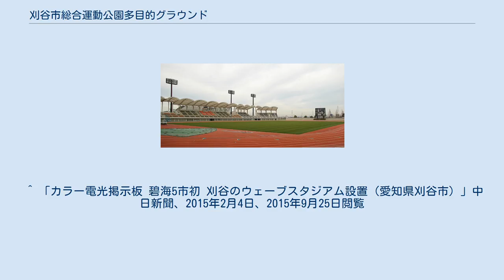刈谷市総合運動公園多目的グラウンド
刈谷市総合運動公園多目的グラウンド（かりやしそうごううんどうこうえん　たもくてきぐらうんど）は、愛知県刈谷市の刈谷市総合運動公園内にある陸上競技場である。
愛称はウェーブスタジアム刈谷。
愛知県では刈谷市が最もサッカーが盛んな地域とされ、本スタジアムはその中心的なスタジアムとされている。
 1993年（平成5年）に球技専用グラウンドとして開場し、1994年（平成6年）にはわかしゃち国体のサッカー競技の会場となった。
1999年（平成11年）に全面改修が行われ、日本陸連公認第3種トラックを設置した陸上競技場となった。
 2007年（平成19年）4月1日、ウェーブスタジアム刈谷という愛称が付けられた。
同時に指定管理者制度が導入され、コナミの関連会社であるコナミスポーツと西三河エリアワングループが指定管理者に選ばれた。
同グループは同公園のスポーツ施設のうち、補助グラウンドのグリーングラウンド刈谷と体育館のウィングアリーナ刈谷も管理する。
 2011年（平成23年）8月20日には名古屋市の瑞穂陸上競技場で名古屋グランパス対ベガルタ仙台が開催され、8月24日には磐田市でジュビロ磐田対ベガルタ仙台が開催された。
ベガルタ仙台にとっては東海地方でのアウェー連戦となったため、調整のためのミニキャンプで刈谷市総合運動公園多目的グラウンドを使用した。
 メインスタンドから見た全景 天皇杯愛知県代表を決める愛知県サッカー選手権大会や、天皇杯全国大会の1回戦・2回戦などで使用されることがある。
 デンソーサッカー部や、デンソーを継承したFC刈谷のホームスタジアムとしても使われている。
2004年度はスタジアムの座席増築工事が行われている関係で、このスタジアムでの公式戦は行われず、愛知県内各地を転戦して行った。
 近隣の刈谷市立雁が音中学校の体育大会や、地域の運動会などでも利用される。
 ^ 「カラー電光掲示板 碧海5市初 刈谷のウェーブスタジアム設置（愛知県刈谷市）」中日新聞、2015年2月4日、2015年9月25日閲覧